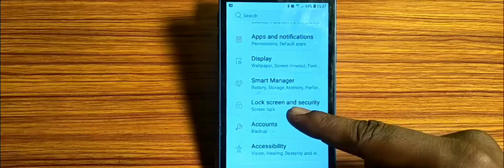how to set font size,font size set kaise kare Samsung Galaxy J4